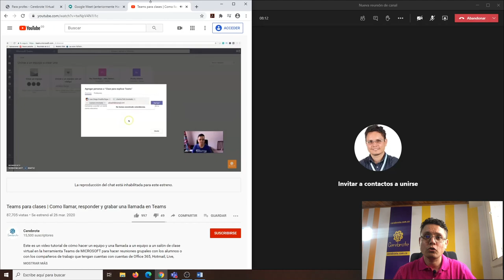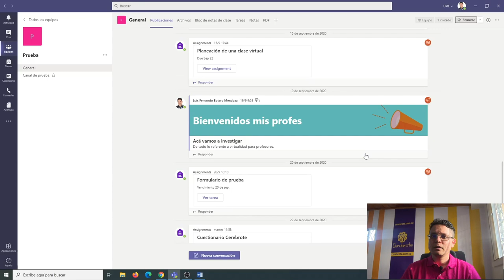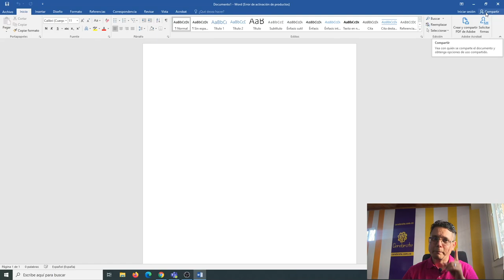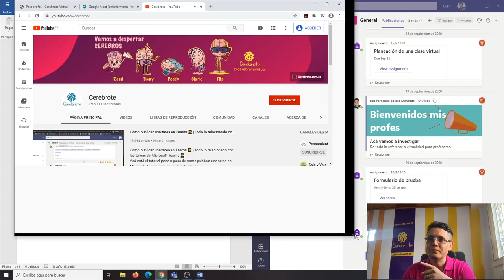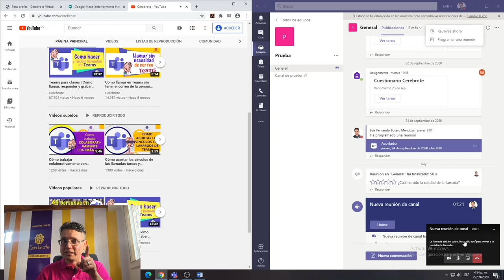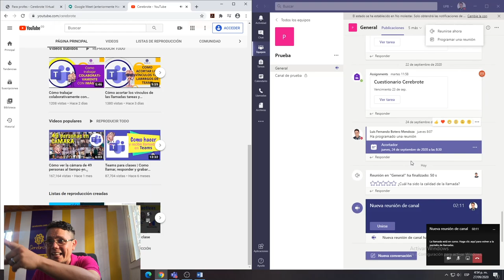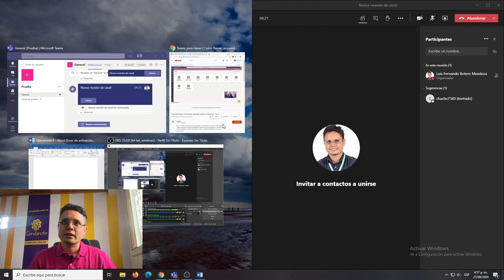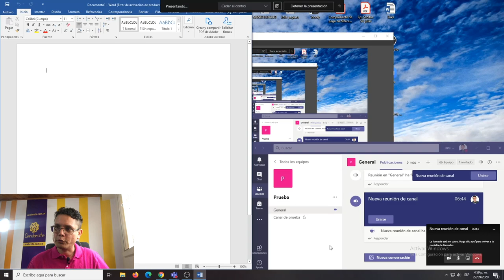Cómo organizo mis ventanas en clase para no perder de vista a mis estudiantes ni nada mientras hablo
Nuestros talleres de los sábados son gratuitos y te puedes inscribir acá
Hoy en la presentación del día estamos hablando de cómo se puede organizar las ventanas y la pantalla del escritorio para dar clase y no perder de vista nada. Tu como profesor no puedes perder de vista a los estudiantes en nigún momento, así que te eneñamos como lo hacemos nosotros y de pronto te funcione sin problemas, la mejor forma de organizar las ventanas es dejar con claridad ver todo al tiempo sin cambiar de ventana, acá te explicamos la diferencia entre ventana y pestaña y su importancia para dar las clases virtuales.
Acá el profesor Luis Fernando Botero Mendoza nos deja ver cómo organiza su escritorio para hacer la clase.
Síganos en Cerebrote para más información de calidad en clase virtual.